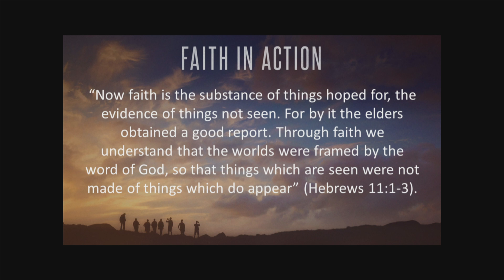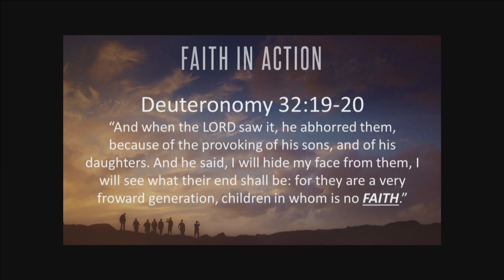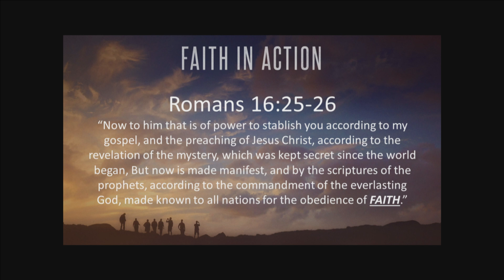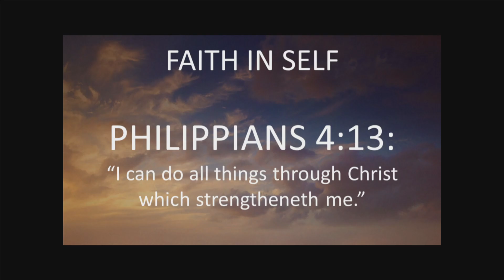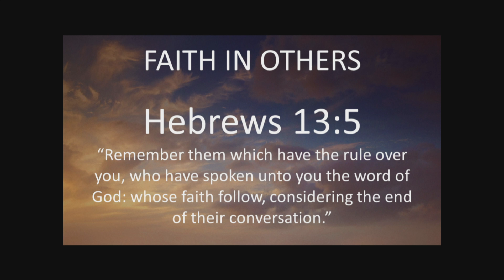Faith In Action - Jonathan Burns (Sun AM March 24, 2019)